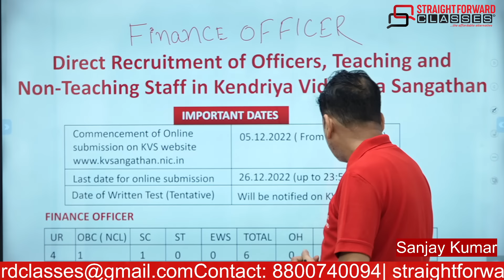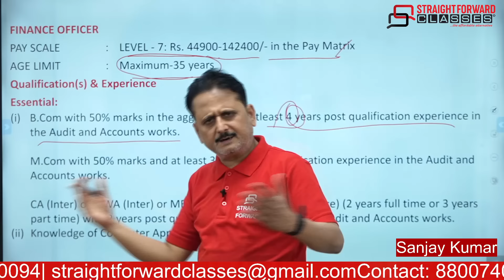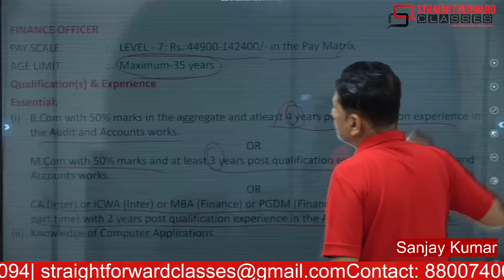Vacancy 2022 Exam I Notice by SF Classes for KVS Finance Officer Candidates